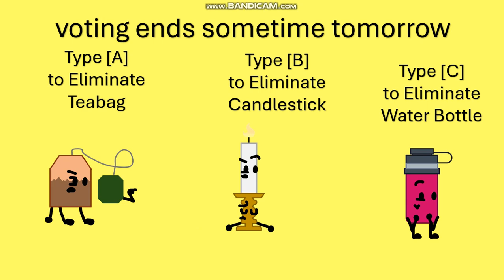Demotivation Deterrent Episode 5: "oooh, 'ya stupid rabbit; like this!"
*plays those endearing young charms and explodes*